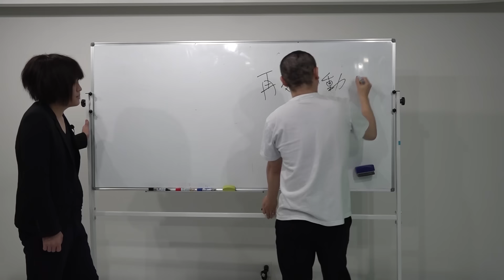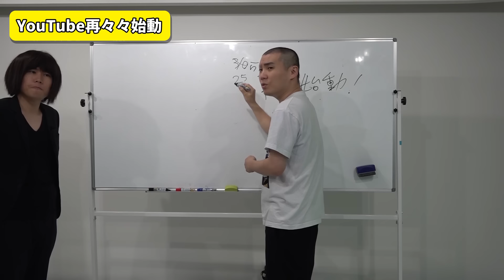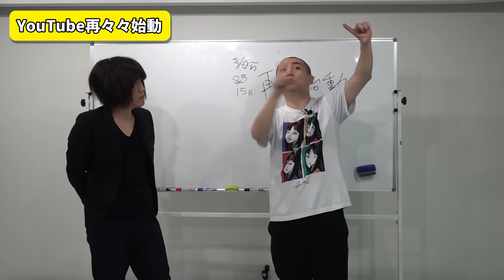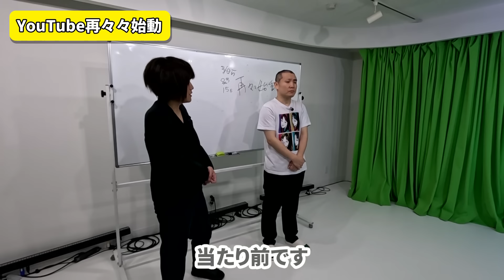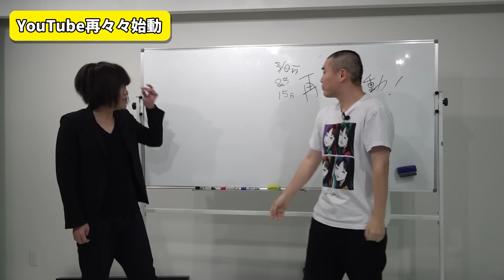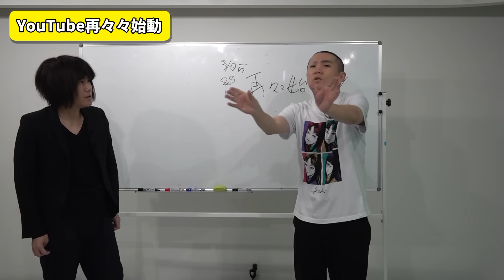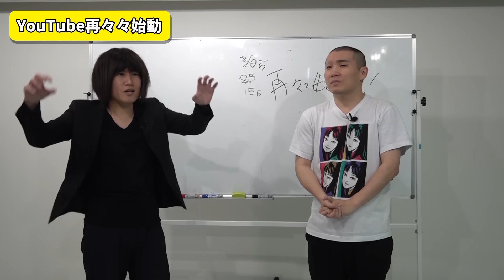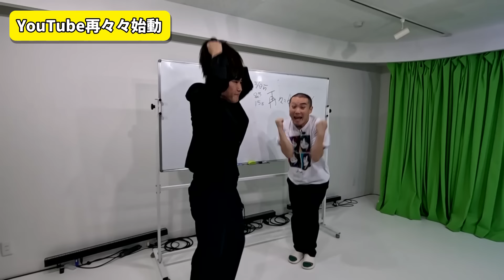ランジャタイ YouTube再々々始動します【エイエイオー!!】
ランジャタイ YouTube再始動します【目指せ100万人】

お笑い芸人・ランジャタイの公式YouTubeチャンネルです。
毎週金曜20:00に更新。